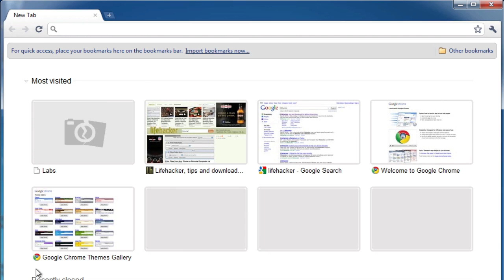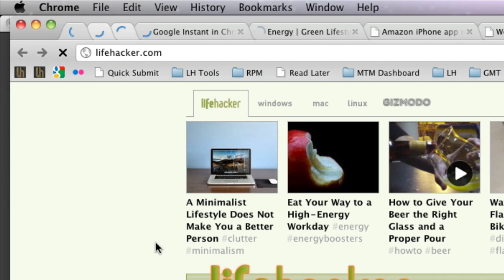How to Enable Instant in Chrome for Mac